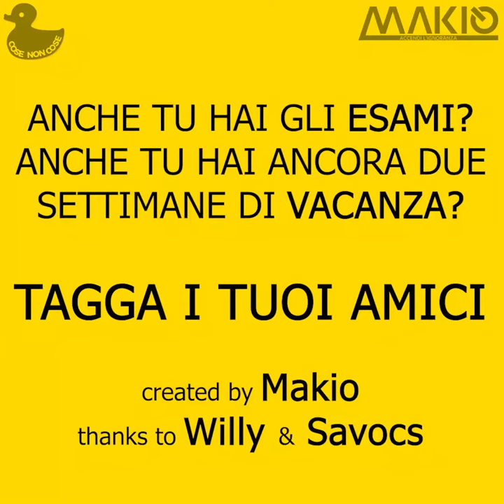Accendino VUOLE studiare ma è distratto